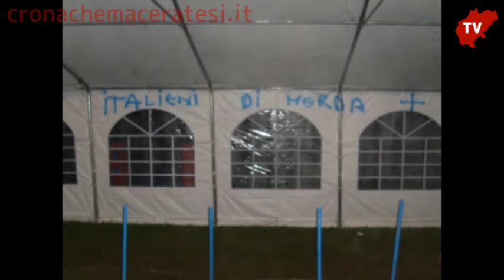Assalto alla Manas di Montecosaro, arrestati quattro romeni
Uno di loro era ricercato dalle magistrature di Asti e Torino. Il furto all'outlet avrebbe fruttato centinaia di migliaia di euro. Feriti due carabinieri.